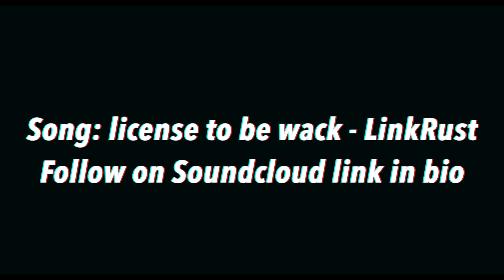Rolling Around New York